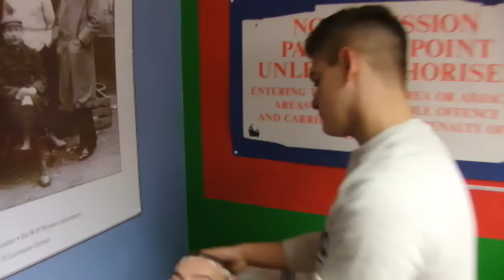Turnstyles The Football Barber Shop - A Day In The Life.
A short film about Turnstyles The Football Barber Shop in Oxted, Surrey